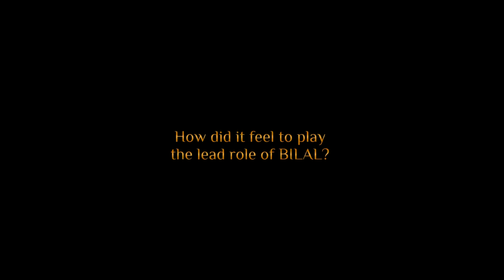Bilal Interview 3 with Adewale Akinnuoye Agbaje